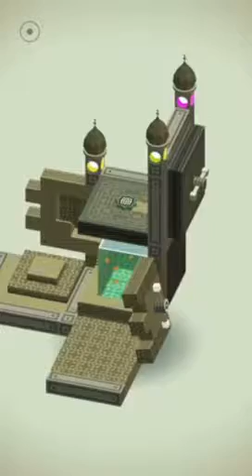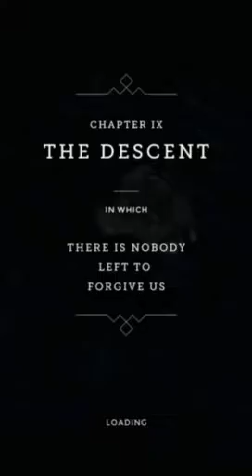Monument Valley (Part 8-9)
Back again
Yellow guy’s back